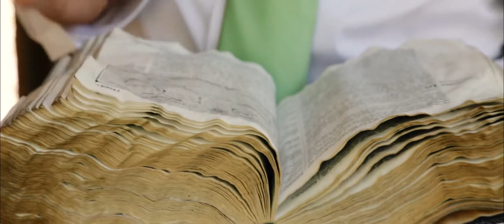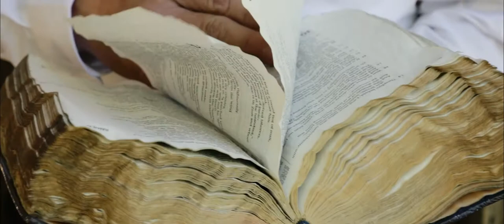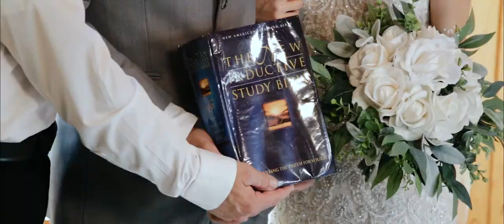The Indestructible Bible story will have you in tears! 😭 - Pinecrest Camp Wedding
Kyle's mom's presence was felt throughout Gabby & Kyle's wedding: The indestructible Bible, the stories told, the love shared. I love that this wedding video captures Kyle & Gabby's story as well as their families' stories.

It's one of the reasons they told me they wanted to have a wedding video: To encapsulate all of these stories and to have this visual to remember the day and their families for years to come.

(Some moments I've edited from the public version. I want to keep them for just Kyle & Gabby.)

Amavi Films
Cindy B. Thymius Photography
Pinecrest Camp
Music licensed through Soundstripe: "Everything and Nothing All at Once" by Acreage